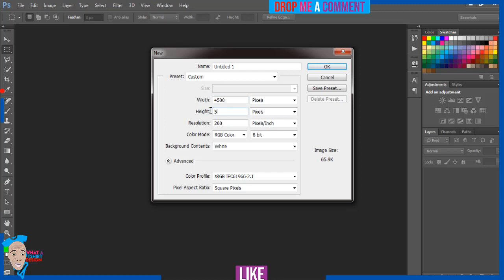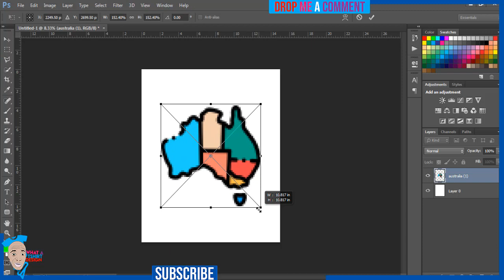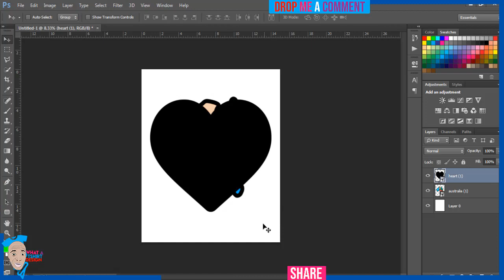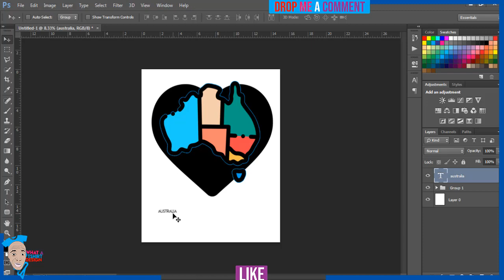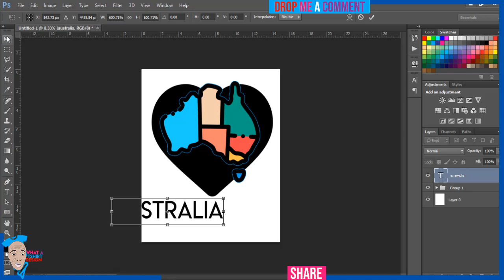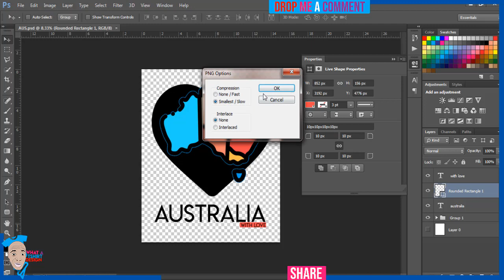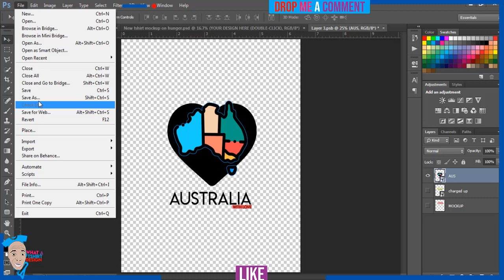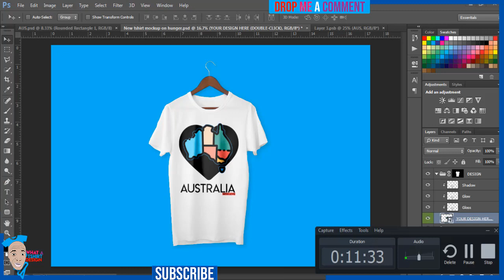how to create t shirt design in photoshop that Sell - Australia with love - teespring money 2020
►► Surport Me If You Gained Something From My Videos Use Below Link Thanks +++

how to create t shirt design that sell And Mockup  In Photoshop 2020 Tutorial - Greg Gottfried Way!
In this video, you will learn how to make a t shirt 👔 design in photoshop. I would advise if you want to learn 🎓 properly watch this video to the end! If you want to come back and rewatch it in the future, then SAVE this video and also SHARE IT!

How To Create A Tshirt Design That Sell And Mockup  In Photoshop 2020 Tutorial - Greg Gottfried Way!